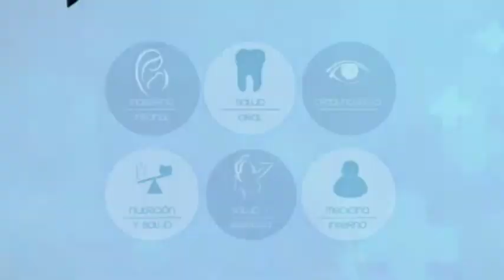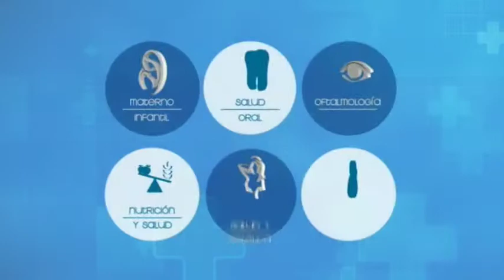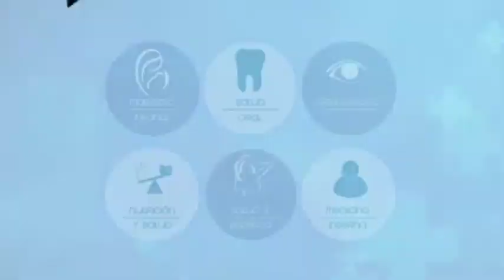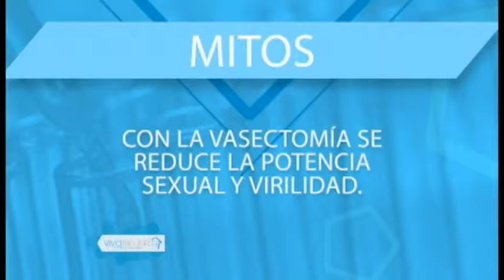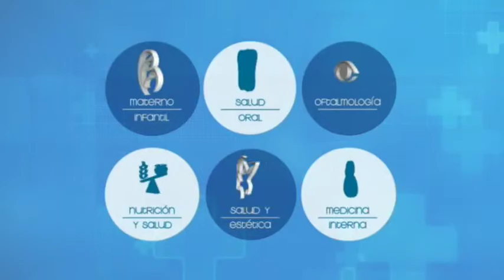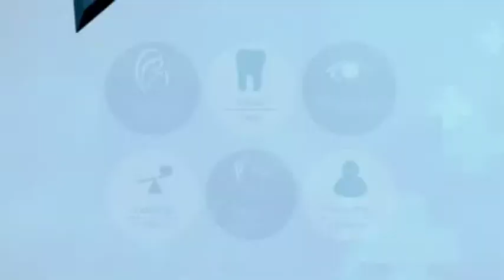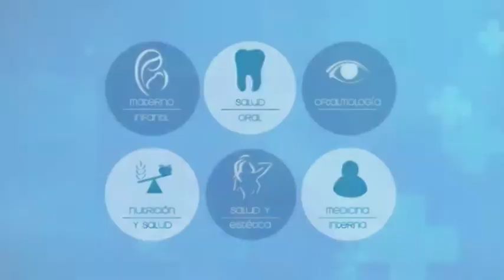VIVA MEJOR | VASECTOMÍA Y LIGADURA